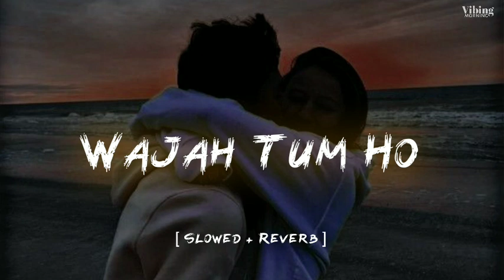Wajah Tum Ho [ Slowed + Reverb]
SONG: WAJAH TUM HO
SINGER: ARMAAN MALIK
LYRICS: MANOJ MUNTASHIR
MUSIC LABEL: T-SERIES

Song Lyrics:
Kaise kahun ishq mein tere
Kitna hoon betaab main
Aankhon se aankhe mila ke
Chura loon tere khwaab main (x2)

Mere saaye hain saath mein
Yaara jis jagah tum ho

Main jo jee raha hoon
Wajah tum ho..
Wajah tum ho.. (x2)

O…

Hai ye nasha, ya hai zehar
Iss pyar ko hum kya naam dein

Kab se adhuri hai ik daastaan
Aaja usey aaj anjaam dein
Tumhe bhuloon kaise main
Meri pehli khata tum ho

Wajah tum ho..

oo…

Kya jaane tu mere iraade
Le jaunga saansein chura ke
(Saansein chura ke)

Dil keh raha hai gunehgaar ban ja
Bada chain hai inn gunaahon se aage
Main gumshuda si raat hoon
Meri khushnuma subah tum ho

Wajah tum ho..

Wajah tum ho.. (x4)

*The original copyright (s) is (are) solely owner by the companies/original-artist(s)/record -lebel(s) All the contents are intended to showcase the creativity of the artist involved and are strictly done for promotional purposes.